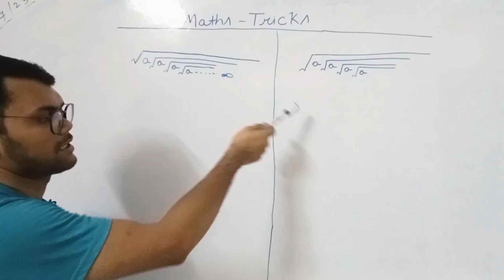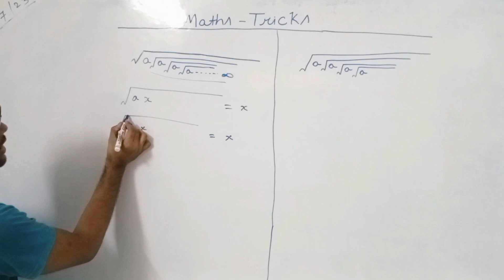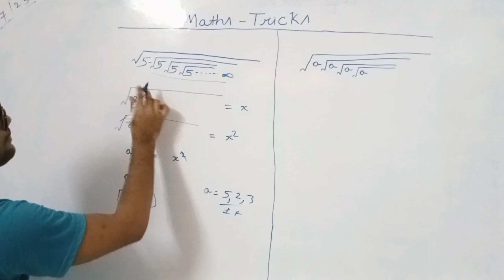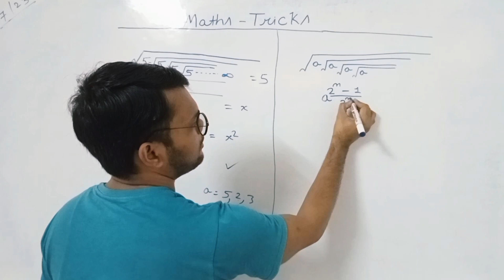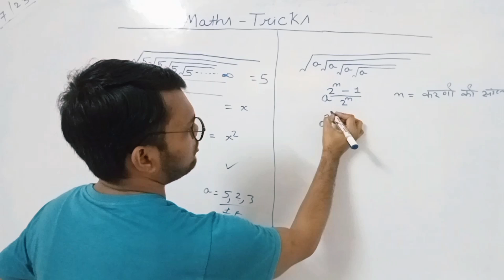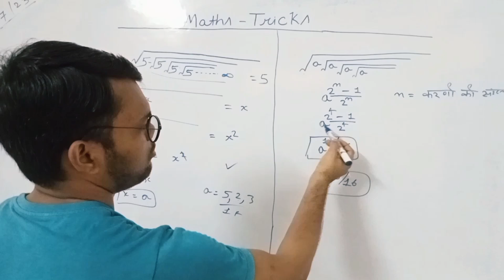🔶घातांक और करणी सरलीकरण ट्रिक🤔| Surds and Indices tricks✔️| Maths Tricks💯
simplification tricks
math tricks
sarlikaran math trick
maths tricks
simplification
simplification short tricks
simplification short tricks for ssc
simplification short tricks by dear sir
simplification short tricks for bank exam
vedic maths
sarlikaran math hindi
simplification shortcut
sarlikaran math
simplification trick
math trick
simplification tricks in maths for bank exams
sarlikaran short tricks
simplification math